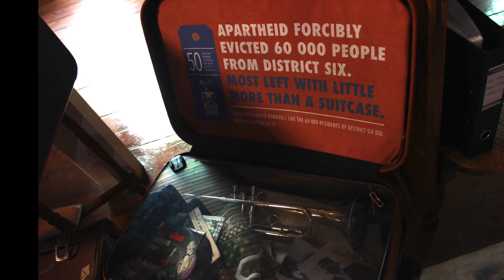Day 4 Ajax & District 6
Kalamazoo College men's soccer and women's volleyball teams adventures in South Africa.